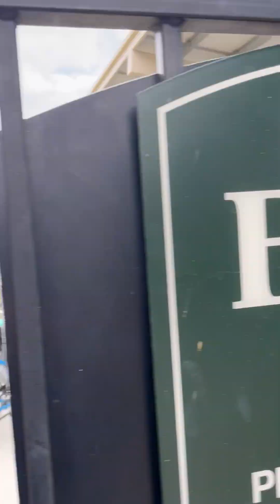НЕ ДЛЯ ПОСТОРОННИХ :)